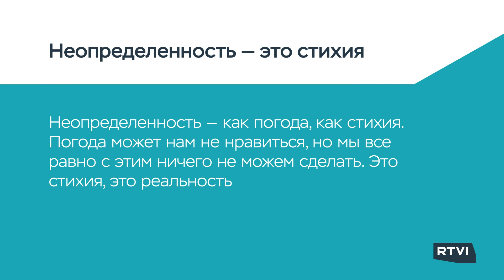Как жить в неопределенности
В эфире RTVI психолог, профессор ВШЭ Дмитрий Леонтьев рассказал, как спокойно относиться к переменам в жизни, какие плюсы можно найти во времена неопределенности и как научиться брать на себя ответственность и принимать решения в сложных ситуациях.